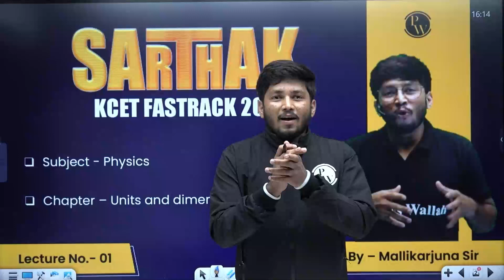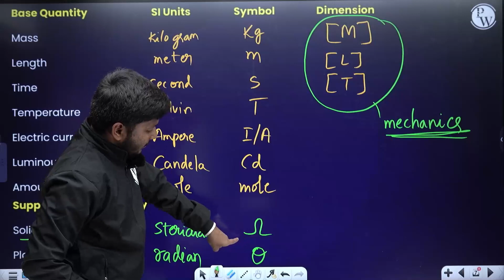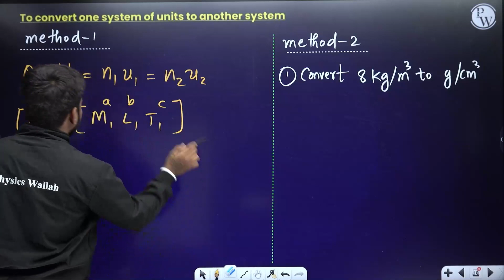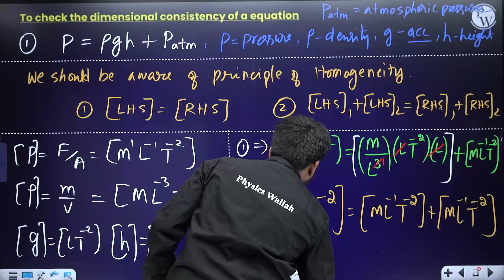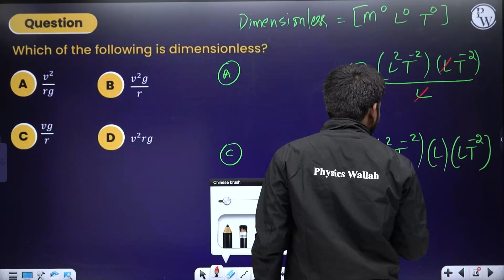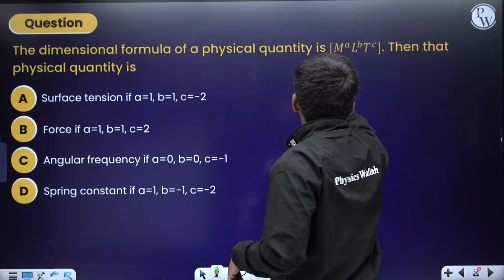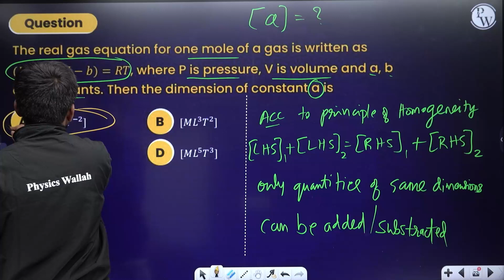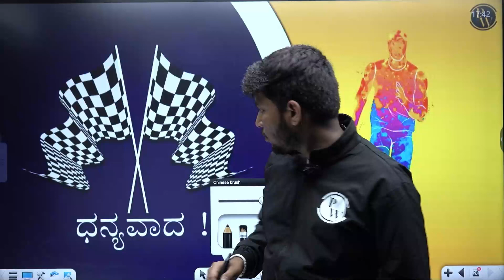UNITS & DIMENSIONS | DEMO LECTURE For Sarthak KCET Fastrack 2024 | Physics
In this video, we're going to be viewing a demo lecture on units and dimensions. This is an important topic for students of physics, so make sure to watch the full lecture to get a better understanding.

Sarthak KCET Fastrack 2024 is a great platform for students to learn physics. In this demo lecture, we'll be viewing a demonstration on units and dimensions. This is an important topic for students of physics, so make sure to watch the full lecture to get a better understanding.
🔗 KCET Demo Lecture For Class 12th | KCET